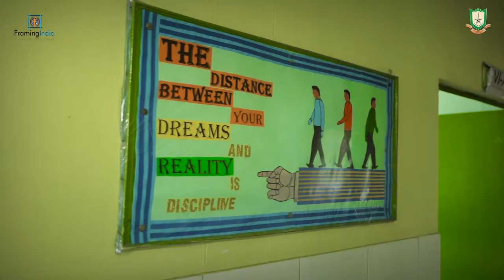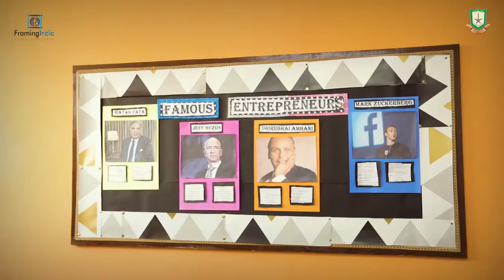Corporate Video I Film for School I Shorter version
City Vocational Public School, Meerut

About Framing India ||
We are Framing India Production  and we are an expert in Video Production.
We would love to have the opportunity to discuss your project.
We provide all kinds of Videography and Photography works at the industry level.
(Documentaries, Fictional Programmes, Events multi-camera shoot, Advertisements.)
Framing India Production is a newborn company with a youngster team.
But stand with the experience of more than 3 years.
It is the place where creative inspiration meets new ideas,
thanks to the talent of the number of creative professionals who create new ideas and solutions for client satisfaction.